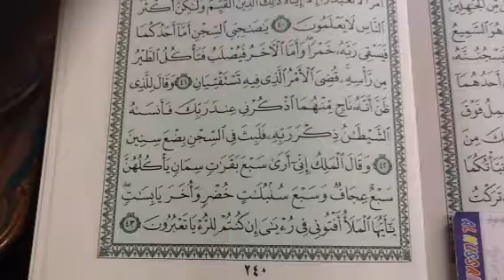يوسف ص٢٤٠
تصحيح